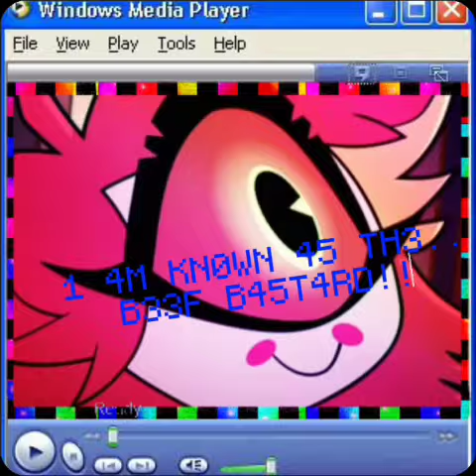Beef Bastard XD (Nifty edit)